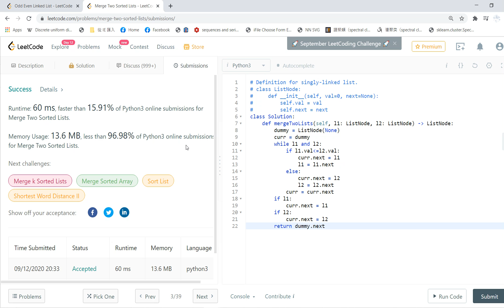Leetcode solving: 21. Merge Two Sorted Lists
Merge two sorted linked lists and return it as a new sorted list. The new list should be made by splicing together the nodes of the first two lists.